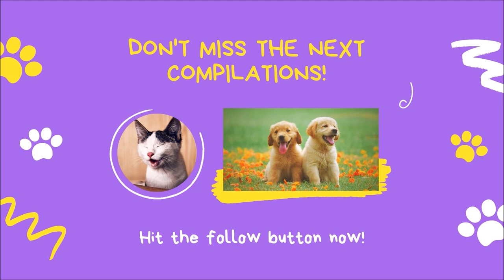🐱🐶 😍 😂 Cute Pets and Funny Animals Compilation, April 2021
Welcome to another cute pets and funny animals compilation, in April 2021. I hope you enjoys these.